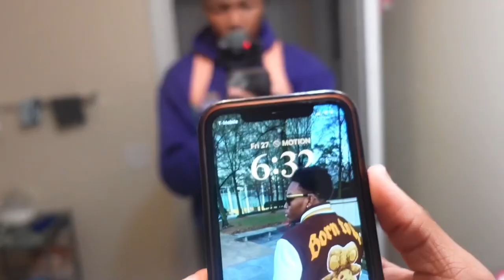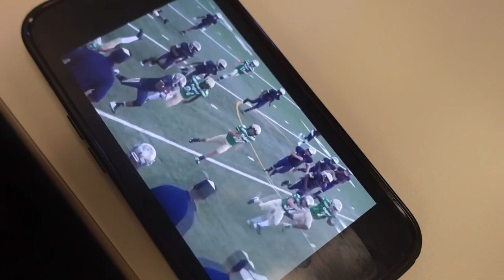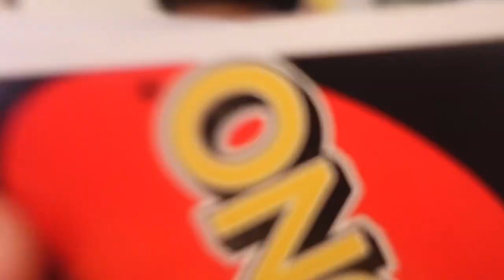School Vlog + Collins hill game (GOT KICKED OUT)